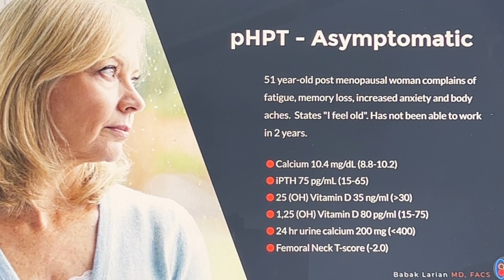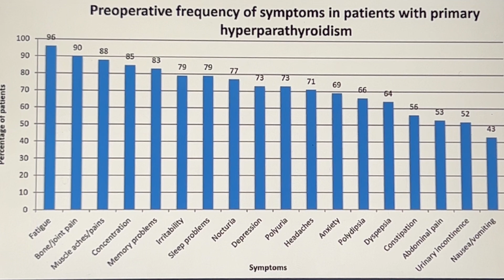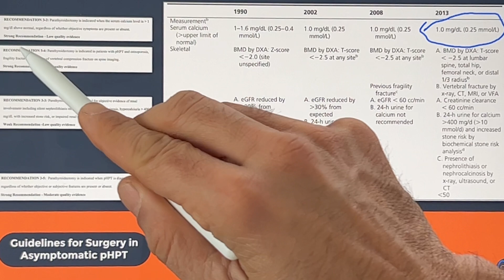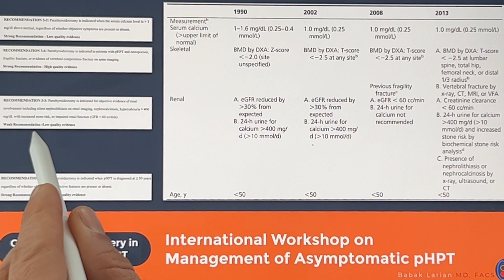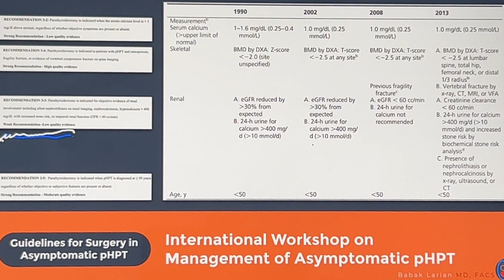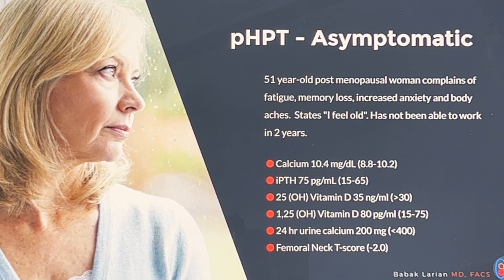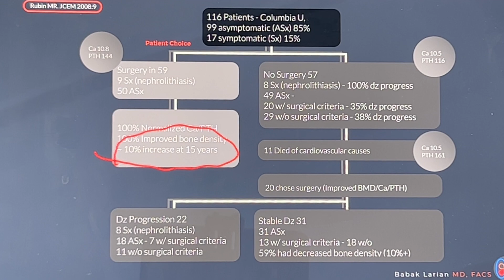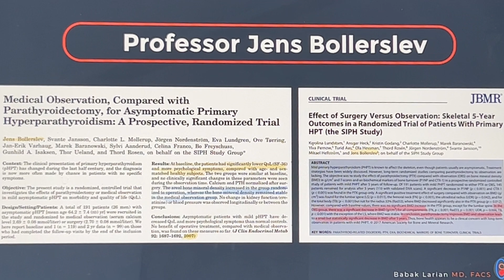Primary hyperparathyroidism signs that you may need surgery | Asymptomatic pHPT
In this video, Dr. Babak Larian will discuss the indications for treating hyperparathyroidism and having surgery by going over the common symptoms, the guidelines for surgery with asymptomatic pHPT,  recommendations to evaluate your condition and hyperparathyroidism treatment success rate.

Dr. Babak Larian is renowned for his expertise in parathyroid surgery. At the CENTER for Advanced Parathyroid Surgery, our goal is to provide every patient with customized and compassionate care because parathyroid disease affects everyone differently. If you or a loved one is suffering from parathyroid disease, please contact our office today so we can give you the care you deserve.